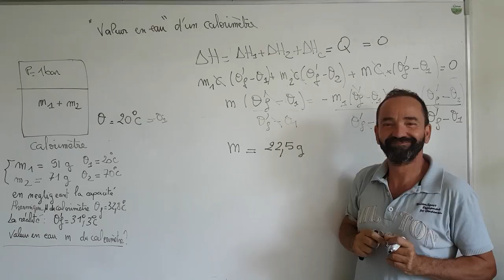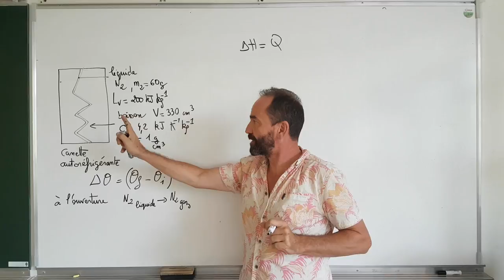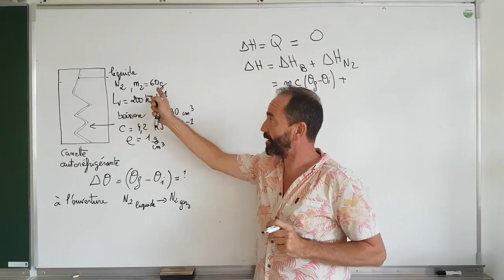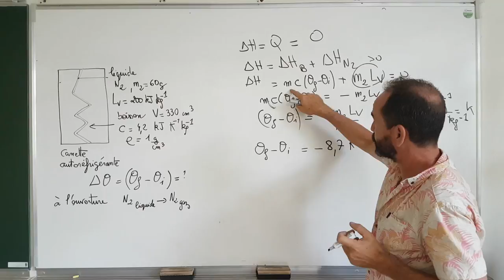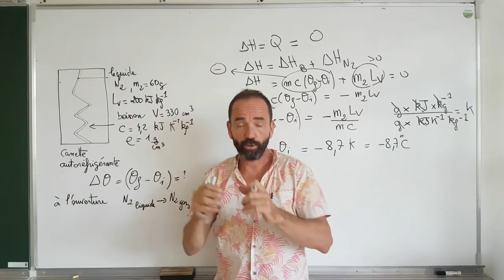thermo, premier principe / V-4 chaleur latente de vaporisation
V) Calorimétrie
V-4 chaleur latente de vaporisation, application